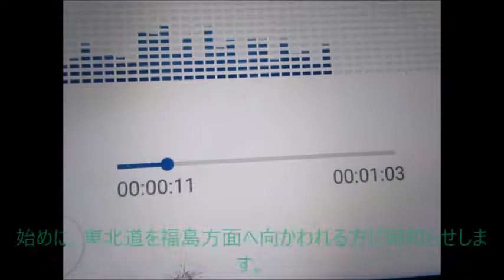埼玉南部でE50の情報が流れるって珍しいかも？！ E17・鶴ヶ島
初めて鶴ヶ島で北関東道（E50）の情報を聴きました。